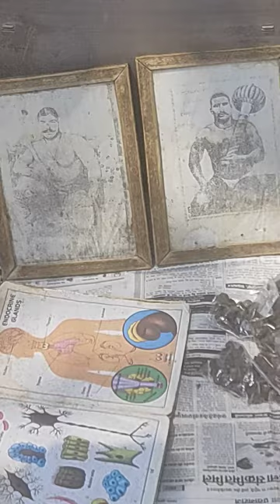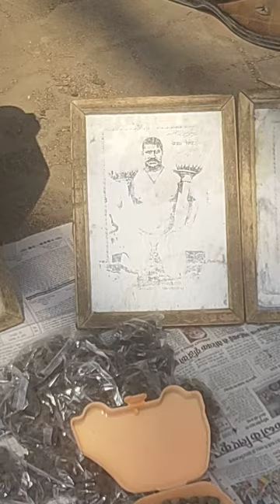"खाने के 40 मिनट बाद पानी पिएं", says Street Doctor(3)